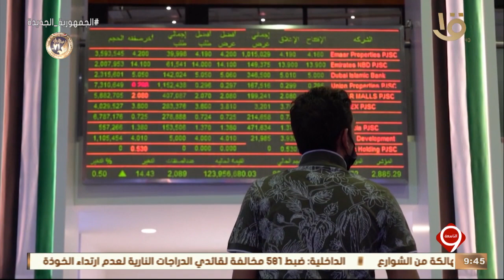نشرة التاسعة | أخبار الاقتصاد.. مع مؤشرات البورصة المصرية